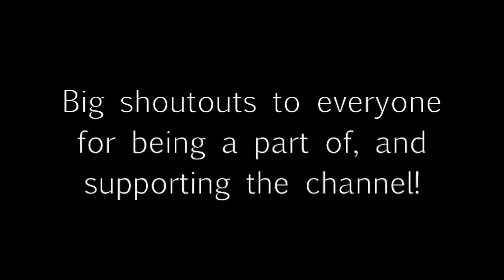United - A Smash 4 Community Montage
35 LIKES AND WE KEEP THE SERIES GOING?!

THANK YOU ALL FOR CONTRIBUTING! Do not worry if you did not make the cut, there is still a chance in the next one!

Pk Love Omega (no social media shared, but still huge thanks!)

Song used, and credits to:

Super Smash Bros Wii U + 3DS Main Theme (bLiNd Dance Remix) - GameChops (same with outro)